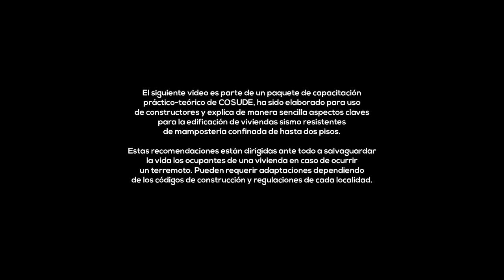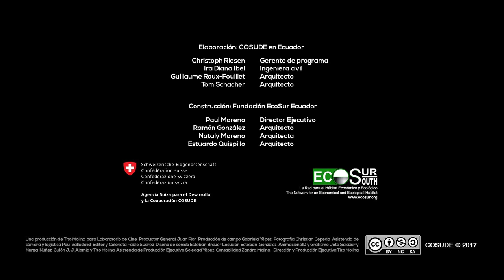Mampostería Confinada 06 de 11: Hormigón